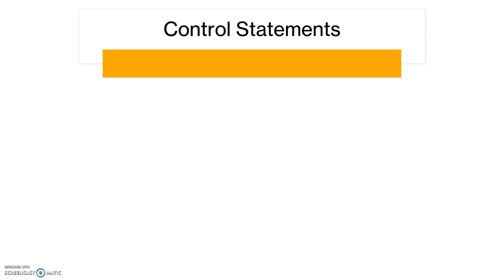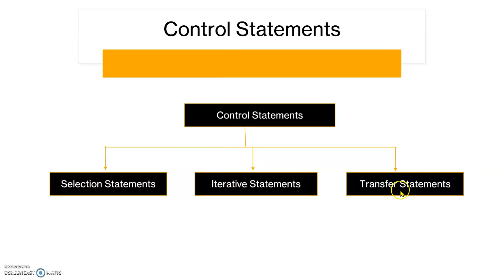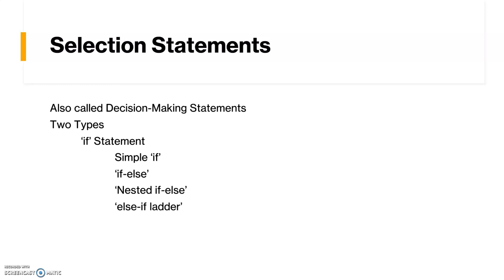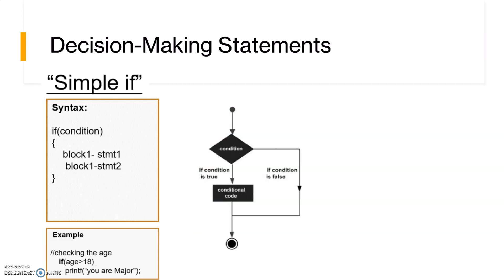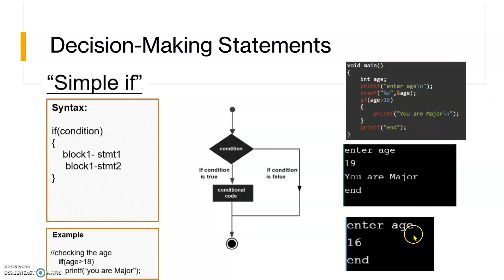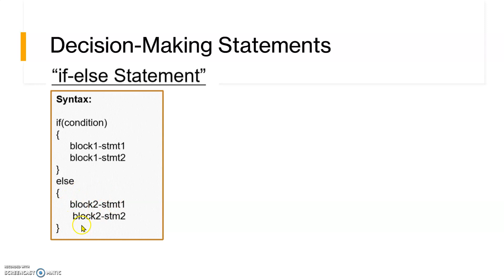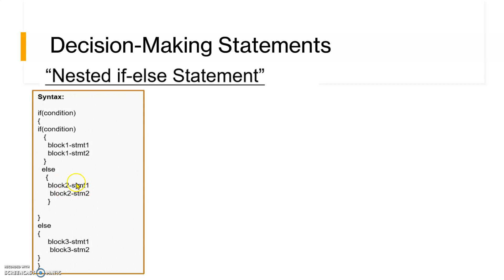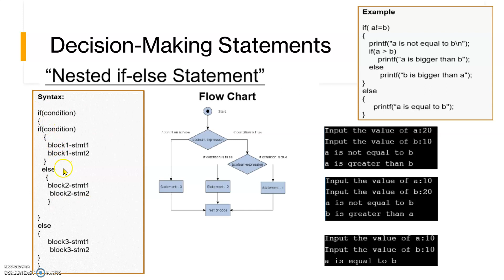C Programming: Lecture #14: Control Statements : Decision Making Statements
Hello Everyone,
 In this lecture #14 U can learn about following Decision making Statements with syntax, flowchart and example.
1. Simple 'if'
2. 'if-else'
3. Nested 'if-else'
Learn the following courses:
Good Luck!!!